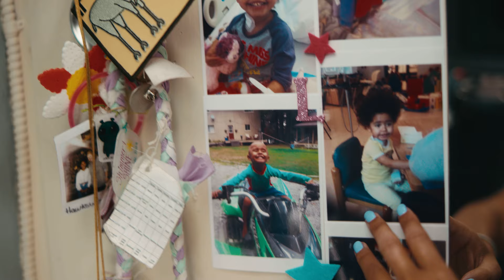Your backstage pass to Leigha’s SickKids story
Precision Child Health is already helping heal the future for Leigha, thanks to support from monthly donors like you.